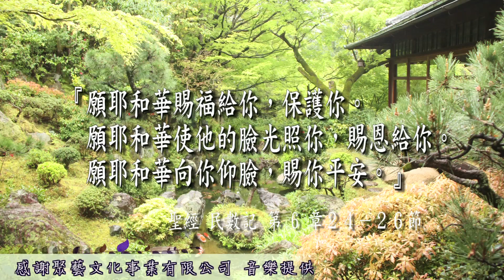約伯記第二十一章第1-21節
2015 雙連讀經每日亮光 09月28日 惡人會被懲罰嗎？
賴信道教授
Prof. Stephen Lakkis
台灣基督長老教會 雙連教會官方網站：